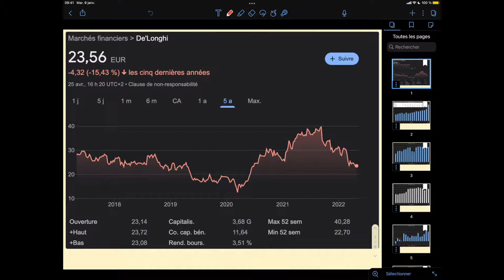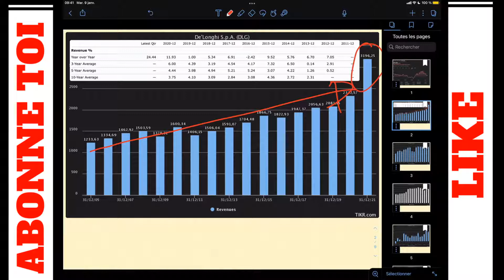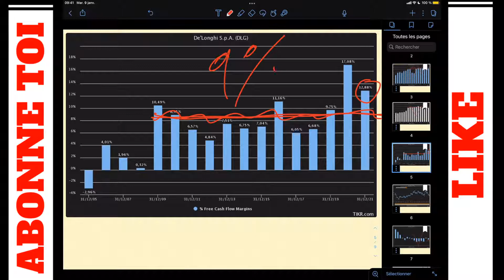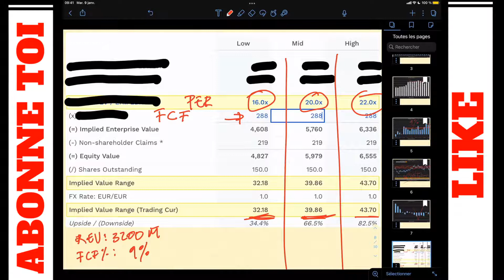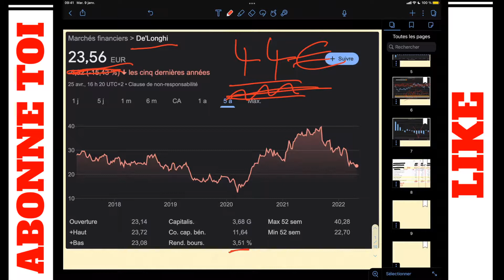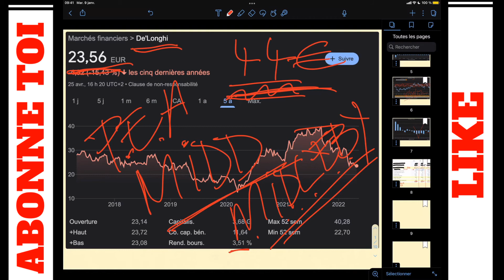Top dividende pea | DE’LONGHI analyse fondamentale